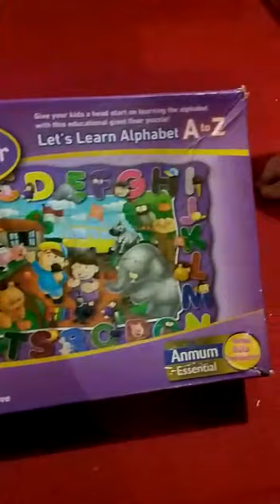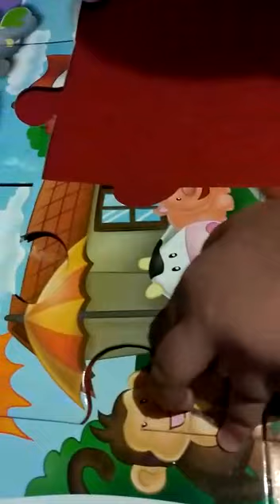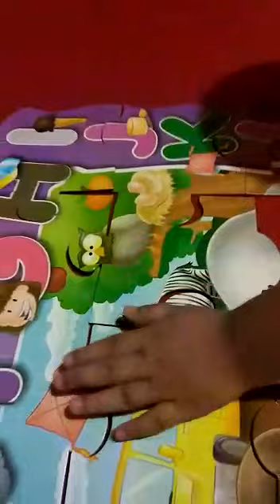Playing puzzle ,, lets learn alphabet and animals planet | Atha & Maisya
Menyusun puzzle huruf dan hewan2